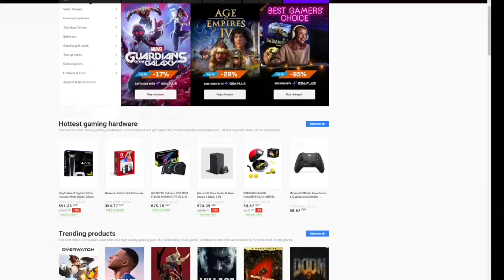NA NEEE EGY ÚJ JÁTÉK?! | POPPY PLAYTIME: CHAPTER 3 - REAKCIÓ